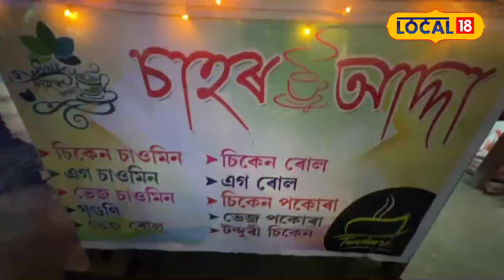Tandoori Chai in Barama : বিকিৰ ‘তন্দুৰী চাহ’ৰ জুতি ল’বলৈ এতিয়া মানুহৰ ভিৰ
Tandoori Chai in Barama | কিমান খাব তন্দুৰ চিকেন তন্দুৰ ৰুটি। স্পাইৰেল পটেট’ও এতিয়া পুৰণি হ’ল। এতিয়া শীত নামিছে ৰাজ্যত। শীতৰ এই কুঁৱলিসনা সন্ধিয়াবোৰত যদি একাপ স্পেচিয়েল চাহ হয় তেনেহ’লে শীতৰ আমেজেই সুকীয়া হয়। সন্ধিয়া জমি উঠে চাহৰ চাহৰ আড্ডা। এতিয়া এজন যুৱকে প্ৰস্তুত কৰা চাহে আকৰ্ষণ কৰিছে জনসাধাৰণক। এই চাহৰ জুতি ল’বলৈ আপুনি আহিব লাগিব বাক্সা জিলাৰ বৰমালৈ। চাহ বুলি ক’লে এনেও বেছিভাগ অসমীয়া লোকৰে এক নিচা।